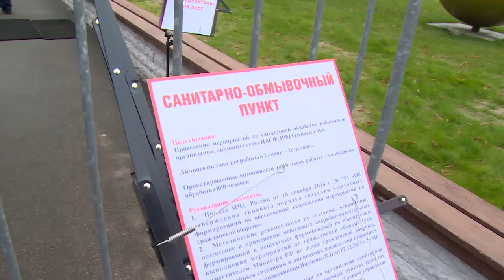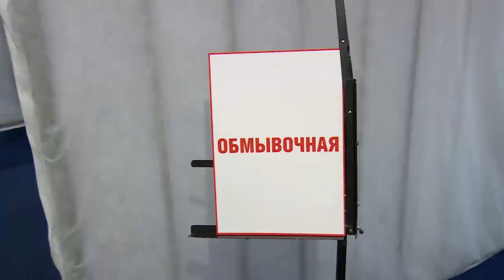В УСК «Подмосковье» проведены учения по эвакуации населения, материальных и культурных ценностей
В Щёлковском спорткомплексе «Подмосковье» проведены областные учения по эвакуации населения, материальных и культурных ценностей. Такие масштабные учения прошли в регионе впервые.